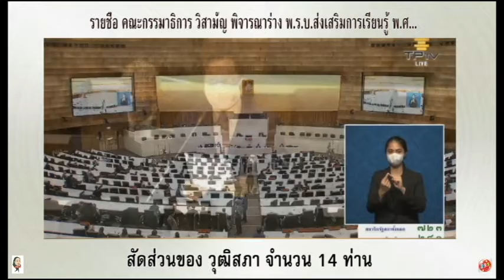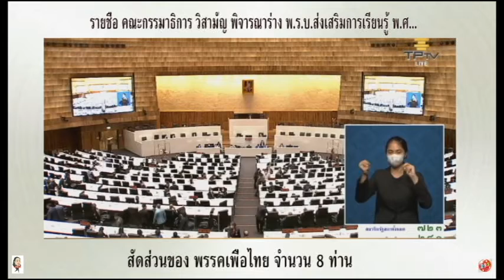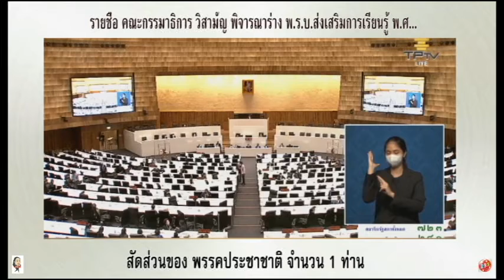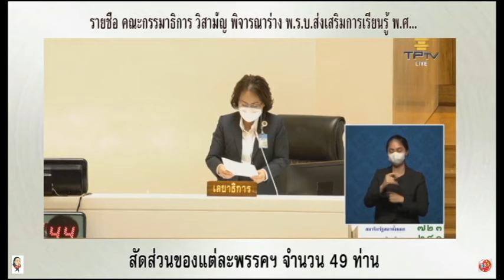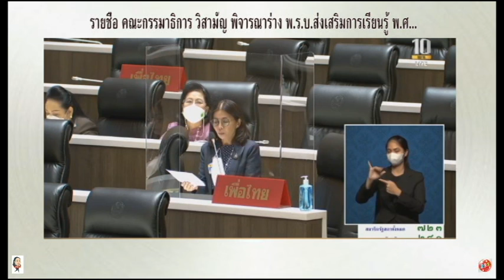ราชื่อคณะกรรมาธิการวิสามัญพิจารณาร่างพระราชบัญญัติส่งเสริมการเรียนรู้ พศ..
การประชุมร่วมกันของรัฐสภา ครั้งที่ 1 (สมัยสามัญประจำปีครั้งที่สอง)
วันอังคารที่ 9 พ.ย. 64 ซึ่งจะมีการรับรองรายงานการประชุม 7 ครั้ง จากนั้นจะลงมติ "ร่าง พ.ร.บ.การศึกษาแห่งชาติ พ.ศ. ." และพิจารณา "ร่าง พ.ร.บ.ส่งเสริมการเรียนรู้ พ.ศ. ."
🔴ที่ประชุมร่วมกันของรัฐสภา มีมติ 435 เสียง รับหลักการร่าง พ.ร.บ.การศึกษาแห่งชาติ พ.ศ. .ไว้พิจารณา มุ่งส่งเสริมให้มีการเรียนรู้เพื่อพัฒนาตนเองตลอดชีวิต พร้อมกำหนดให้มีกลไกคัดกรองและพัฒนาผู้ประกอบวิชาชีพครู ให้ได้ผู้มีความรู้ความสามารถอย่างแท้จริง และได้รับค่าตอบแทนที่เหมาะสม หวังยกระดับคุณภาพระบบการศึกษาไทย
🔴ที่ประชุมมีมติ ตั้งคณะกรรมาธิการวิสามัญพิจารณาร่าง พ.ร.บ.การศึกษาแห่งชาติ พ.ศ.
จำนวน 49 ท่าน และมีกำหนดระยะเวลาแปรญัตติ 15 วัน
มีสัดส่วน ดังนี้..
🍎สัดส่วนของคณะรัฐมนตรี จำนวน 8 ท่าน
🍎สัดสว่นของวฒิสมาชิก จำนวน 14 ท่าน
🍎สัดส่วนของพรรคการเมือง ทั้งหมด จำนวน 27 ท่าน แบ่งเป็น สัดส่วนดังนี้..
🍊พรรคเพื่อไทย จำนวน 8 ท่าน
🍊พรรคพลังประชารัฐ จำนวน 7 ท่าน
🍊พรรคภูมิใจไทย จำนวน 3 ท่าน
🍊พรรคก้าวไกล จำนวน 3 ท่าน
🍊พรรคประชาธิปัตย์ จำนวน 3 ท่าน
🍊พรรคชาติไทยพัฒนา จำนวน 1 ท่าน
🍊พรรคเสรีรวมไทย จำนวน 1 ท่าน
🍊พรรคประชาชาติ จำนวน 1 ท่าน